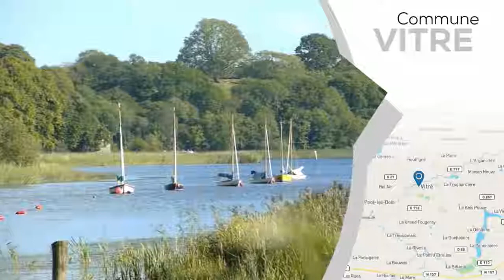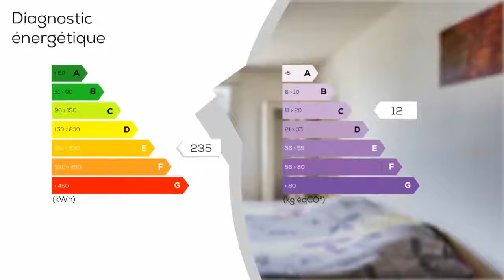A vendre - Maison/villa - POCE-LES-BOIS (35500) - 5 pièces - 103m²